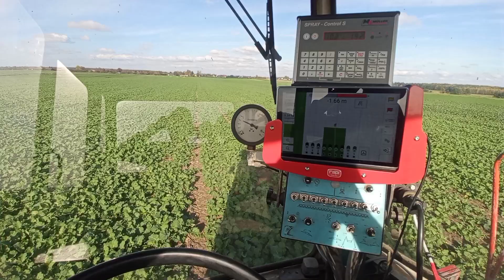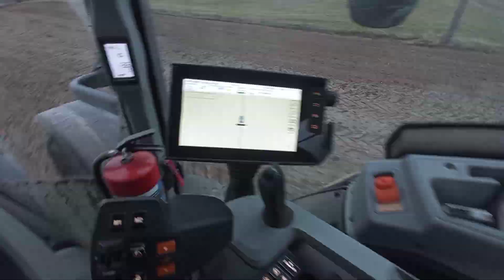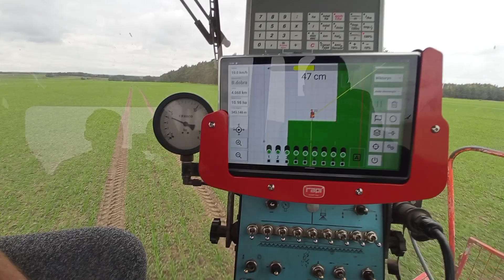Podsumowanie sezonu na wesoło 2023 Gospodarstwo Rodzinne Zygan, Pogromcy Hektarów Osówka